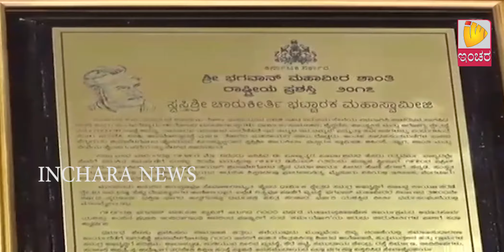ಸಚಿವ ರೇವಣ್ಣನವರನ್ನು ಹೊಗಳಿ ಕಾಂಗ್ರೆಸ್ ನಾಯಕರ ಕೆಂಗಣ್ಣಿಗೆ ಗುರಿಯಾದ ಕಾಂಗ್ರೆಸ್ ಮುಖಂಡರು